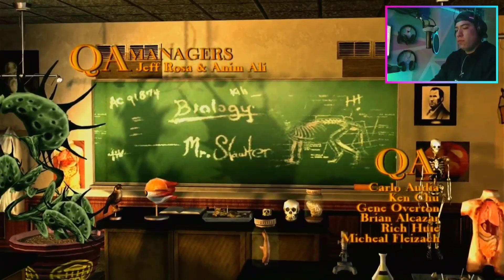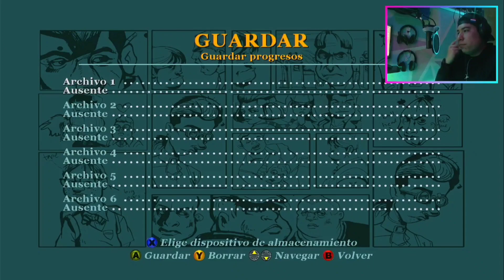Misión #1 (Bienvenido a Bullworth) - Bully